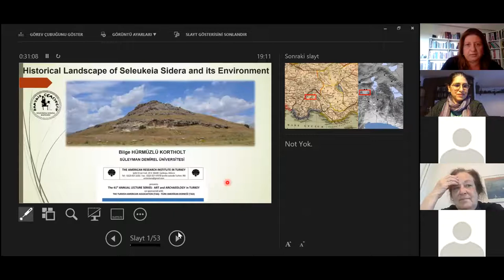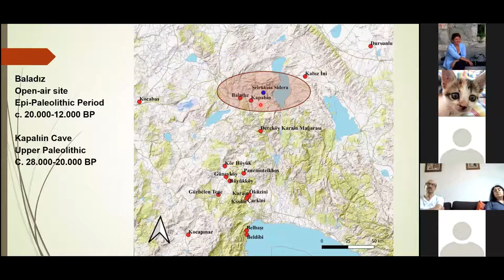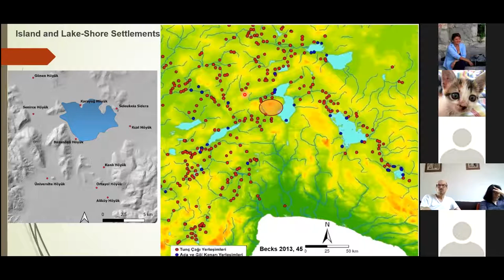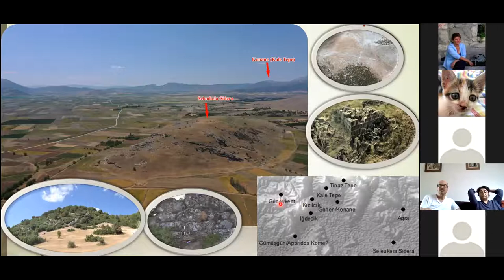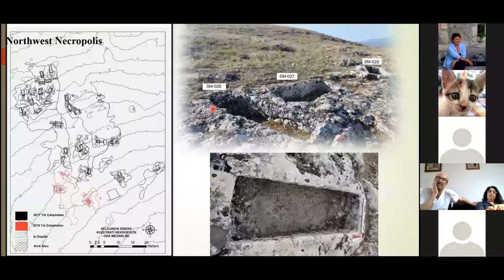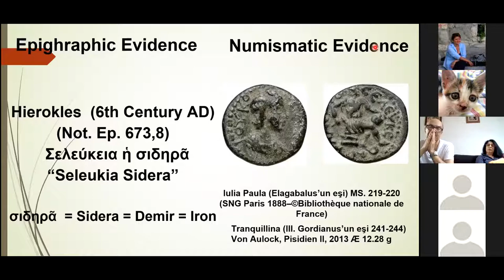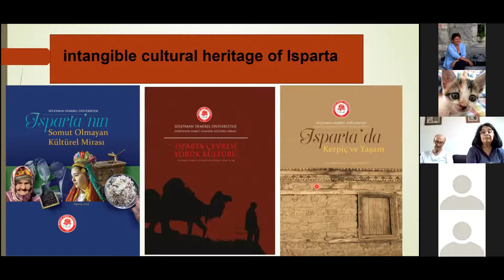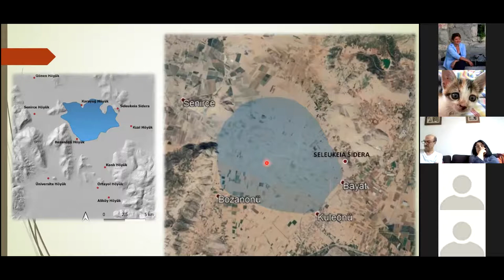Historical Landscape of Seleukeia Sidera and Its Environment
A talk on the site and project by Prof. Dr. Bilge Hürmüzlü, Department of Archaeology, Süleyman Demirel University, Isparta and Director of Seleukeia Sidera Excavations, Isparta.